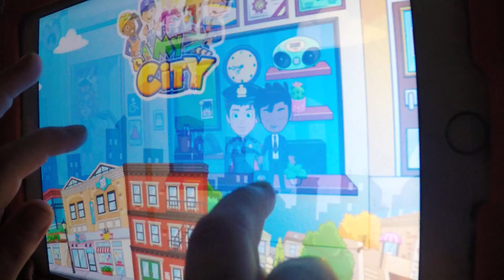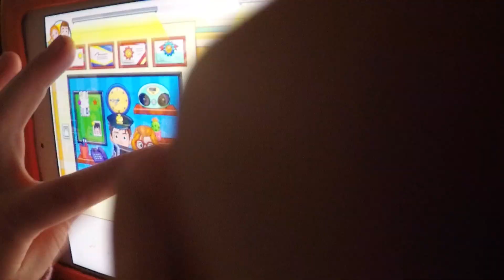abby mycityhome pt2